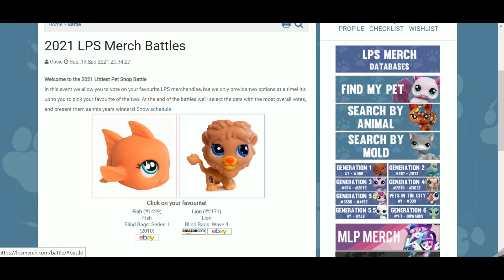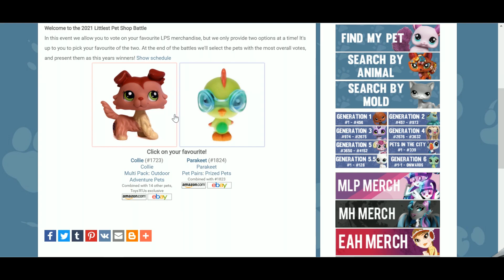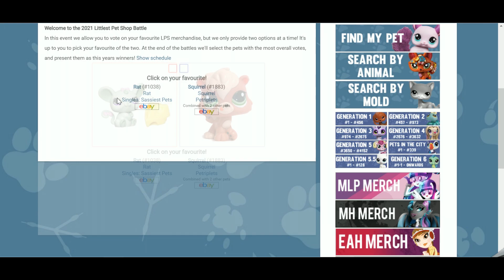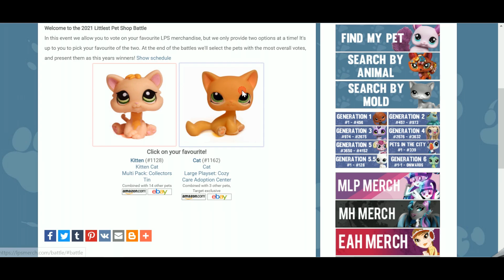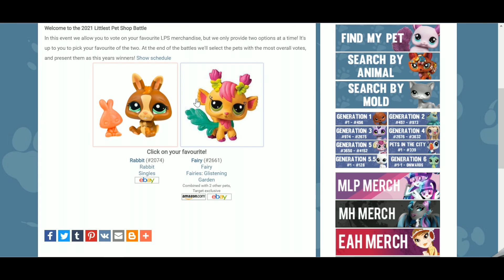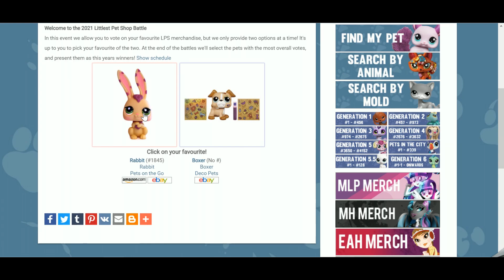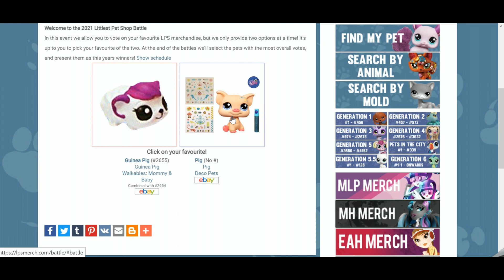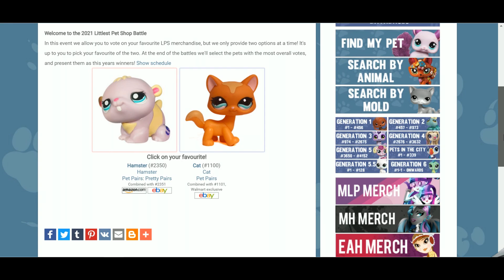#3 Battle PETSHOP [les choix sont compliqués]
3ème battle plus compliquée que les autres ! Les LPS sont si beaux , qu'il est dur de choisir entre 2 ... Parfois le choix est évident, parfois pas du tout !
Et vous , les quels vous avez choisi ?

La partie 4 sera disponible samedi 13 novembre à 17H

euphemyu LPS
myushoppylps

VINTED
yev110

LOGICIELS
sony vegas pro 15
Photofiltre 7